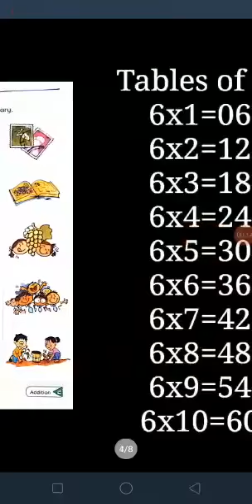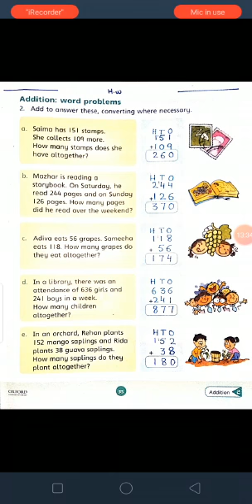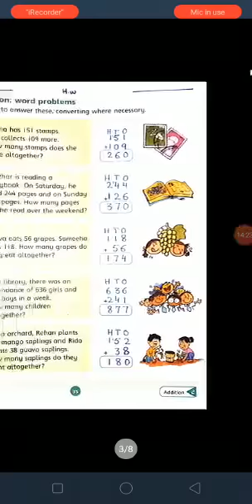Class 2 Math 6th Diary Ref:352